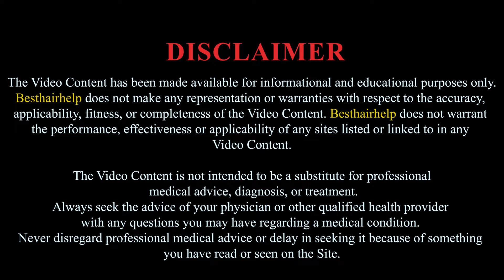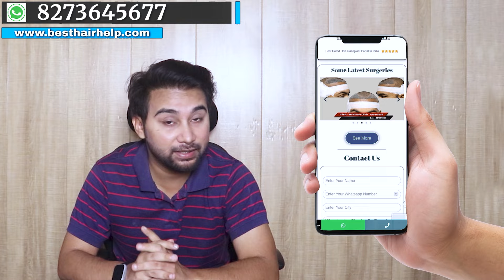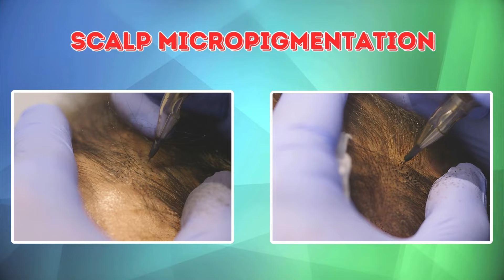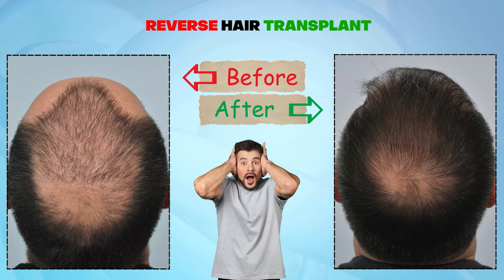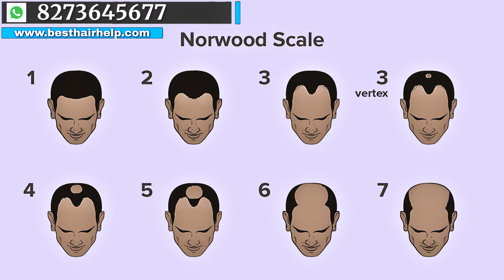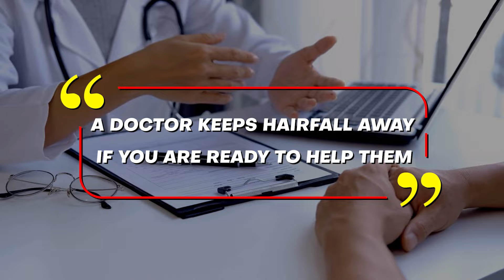Don't Get A Hair Transplant Before Watching This Video!!! Failed Hair Transplant Results Ever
🚨 **DON'T GET A HAIR TRANSPLANT BEFORE WATCHING THIS VIDEO!!!** 🚨

**The WORST Failed Hair Transplant Results EVER** 😱

Thinking about a hair transplant? STOP 🛑  This video could save you from a LIFETIME of regret.

We're exposing the DARK SIDE of hair transplants 🤫 – the botched procedures, the unnatural results, the SCARY side effects you won't hear about from clinics.

* **SHOCKING** before-and-after photos of hair transplant nightmares 😨
* The TRUTH about why hair transplants go WRONG (and how to avoid it)
* The REAL cost of a bad hair transplant (it's more than just money) 💰
* **SAFER, MORE EFFECTIVE** alternatives to hair transplants 💉🌱